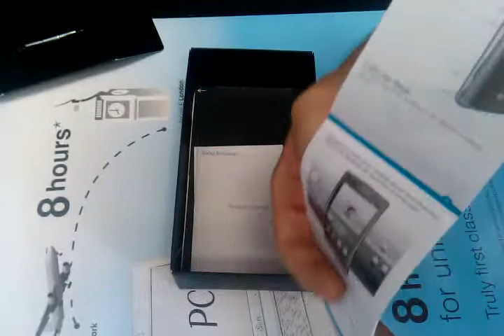Sony Ericsson Xperia X10 kicsomagolás (Unboxing)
Sony Ericsson Xperia X10 kicsomagolás.
Video a telefonról és arról, hogy mit rejt a doboz. Minden készülékünk gyári kártyafüggetlen és magyar menüs, köztük ez is! Több mint száz mobiltelefon típus található meg, naponta frissülő webáruházunk kínálatában, köztük a Sony Ericsson X10 is